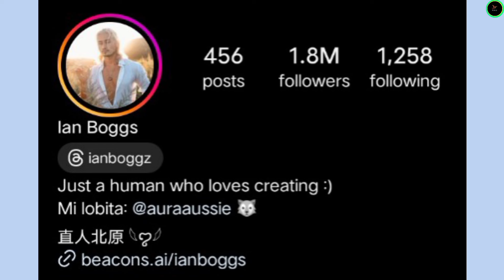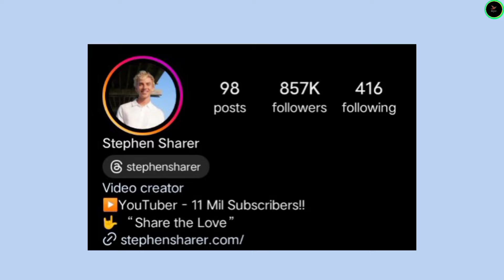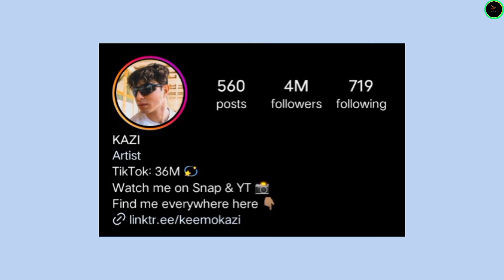Ian Boggs vs Stephen Sharer vs Keemokazi vs Cyrus Dobre Lifestyle Comparison 2024